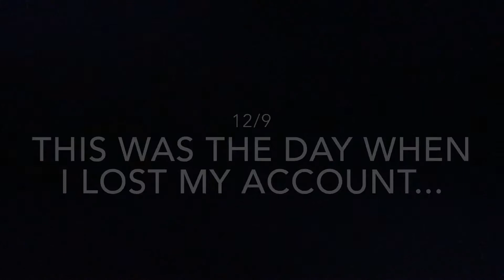I’m back for now.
A lot has happened between these few months and my life has sucked I have lost everything from season to season five no six and now I’m stuck being the default so I don’t really know what to do because I don’t know I’ve tried everything to get my account back but nothing has worked if you are reading this right now and you have suggestions please comment down below because I don’t think I’m getting my account back anyways merry Christmas.